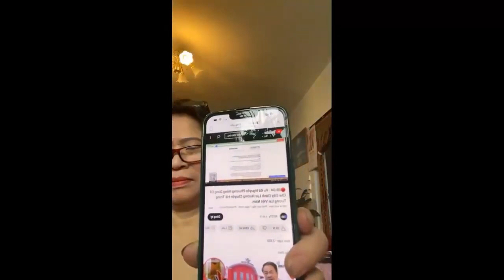Trương Quốc Huy và tác dụng phụ của kem đánh răng xách tay từ Pháp